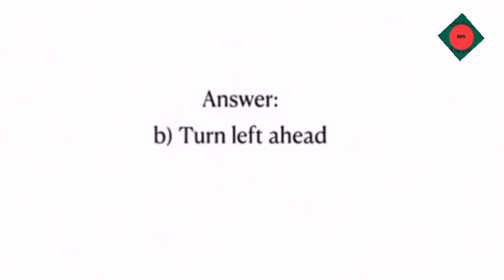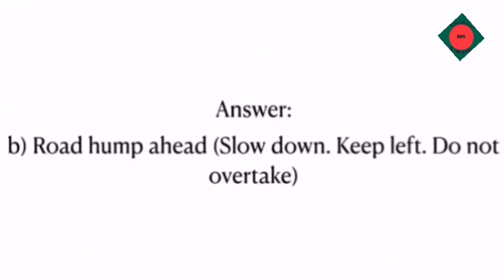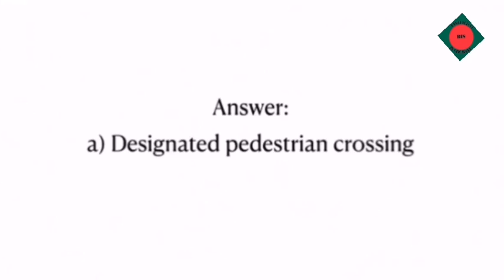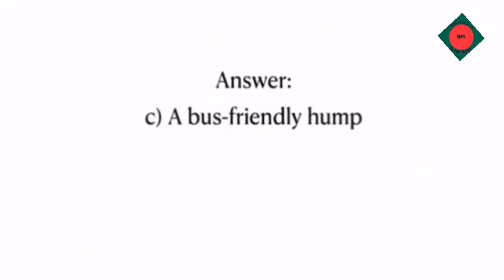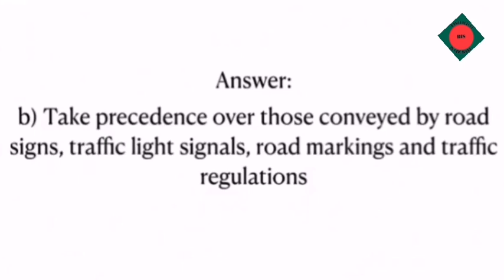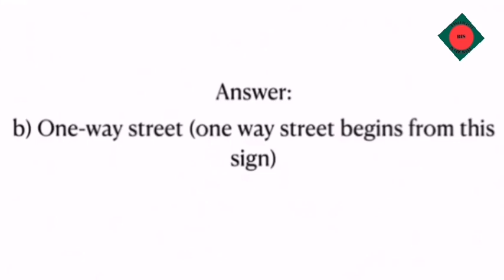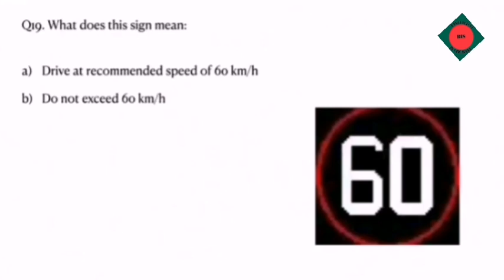সিঙ্গাপুর প্রবাসি ভাইয়েরা যারা ড্রাইভিং লাইসেন্স নিতে চাচ্ছেন তাঁদের জন্য এই ভিডিওটি।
আমি থিওরির প্রশ্নগুলো ভিডিও আকারে আপলোড দেবো ইনশাআল্লাহ।